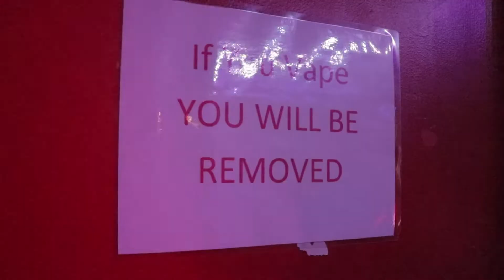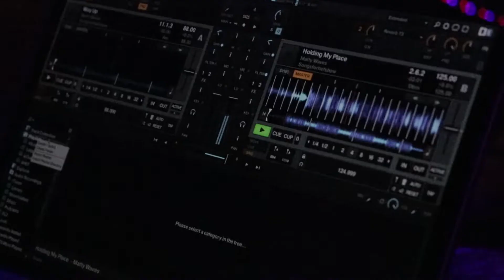Hefisode 5 "Round 2"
Refresh Music Group Presents Hefisode 5 "Round 2" where HEF. headlines the Washington D.C venue SongByrd. Video shot and edited by Noel Obusan.